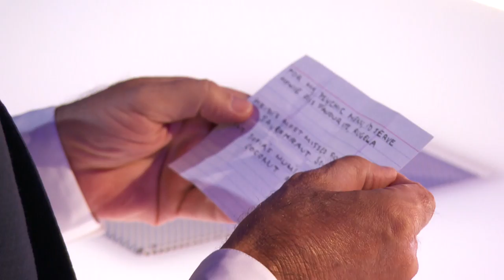Peter Antoniou Shocks The Judges With His Psychic Abilities - America's Got Talent 2021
Peter Antoniou shows us why you can't prank a psychic!

America’s Got Talent," NBC’s No. 1 summer show, with fresh new faces and familiar favorites, along with the excitement, thrills and feel-good performances that viewers have come to love each season. Creator and Executive Producer Simon Cowell is back at the star-studded judges' table with fan-favorite comedian Howie Mandel. Acclaimed actress and international superstar Sofia Vergara joins as a new judge this season alongside returning judge and global fashion icon Heidi Klum.  The dynamic Terry Crews returns as host. With the show open to acts of all ages, "America's Got Talent" continues to celebrate the variety format like no other show on television. Year after year, "America's Got Talent" features an impressive array of singers, dancers, comedians, contortionists, impressionists, magicians, ventriloquists and hopeful stars, all vying to win America's hearts and a $1 million prize.